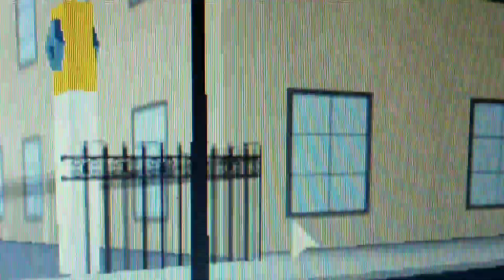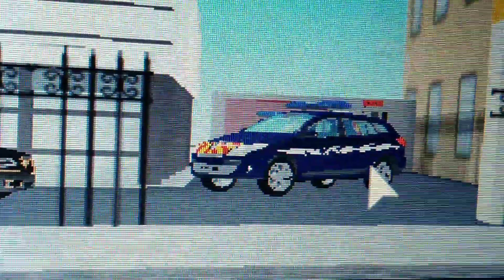La gendarmerie de Lille intervient chez un concessionnaire - Roblox